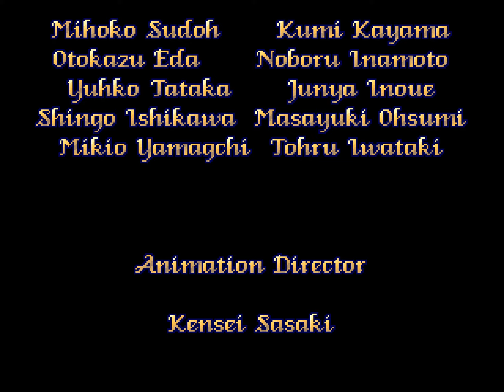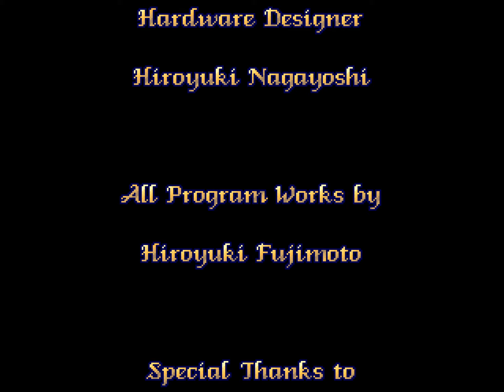Pretty Soldier Sailor Moon (Arcade) Longplay | ver. 95-03-22B, USA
0:00 Intro / Menus
0:32 Round 1
3:12 Round 2
7:26 Round 3
13:54 Round 4
20:27 Round 5
25:33 Round 6
30:23 Round 7
33:17 Round 8 (Final)
38:37 Final Boss: Queen Beril
40:52 Credits